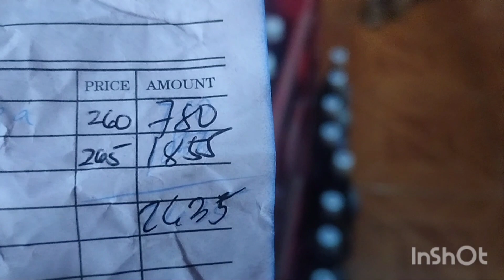STORE UPDATE || FULLSTOCK ULIT TAYO NG MGA SOFTDRINKS